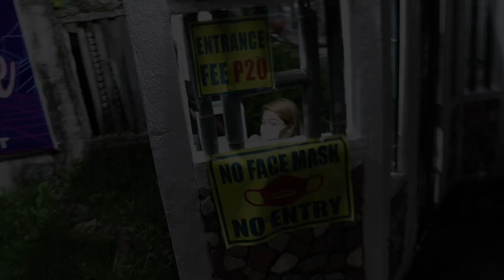IMPREZA NA FILIPINACH 2022 | SIQUIJOR ISLAND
Dzisiaj zabiorę was na dwie imprezy na Siquijor Island na Filipinach. Sami zobaczcie. Chcialem tylko dodac ze nie wstawiłem tego filmu w niedziele poniewaz moj dobry przyjaciel. Paweł Zmarł tego dnia na Siquijor i uważałem że to nieładnie jak wstawie film z imprezy tego dnia I z szacunku do niego prostu wstawię ten film kilka dni później, przepraszam bardzo i następny film w niedziele. trzymajcie się mocno i pozdrawiam was i "homes w kasynie" wszystkich ambasadorów z całego serca. Dla tych którzy dopiero dotarli na mój kanał chciałem wam bardzo mocno przedstawić mojego dobrego przyjaciela Pawła. prowadzi kanał więc zapraszam. HOMES W KASYNIE